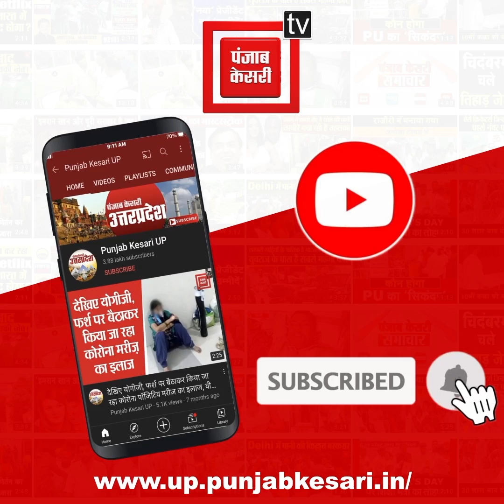प्रवासी मजदूर फिर हुए पलायन को मजबूर, Delhi में Lockdown लगने के बाद अपने घरों को हुए रवाना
राजधानी दिल्ली में एक सप्ताह का लॉकडाउन लगने के बाद एक बार फिर से मज़दूरों ने अपने घरों की ओर पलायन करना शुरु कर दिया है.. दिल्ली से सटे ग्रेटर नोएडा में लोग पैदल ही अपने घरों की ओर रवाना हो रहे हैं.. आलम ये है कि राज्य सरकार और नोएडा प्रशासन की तरफ से इन मजदूरों को घर तक भेजने की व्यवस्था भी नहीं की गई है.. जिसके चलते सुबह से ही मज़दूर पैदल ही अपने घर की ओर रवाना हो रहे हैं.. वहीं जब मज़दूरों से बात की गई तो उन्होंने बताया कि प्रशासन की तरफ से किसी भी तरह के इंतजाम नहीं किए गए हैं.. और अब उन्हें अपने घर पैदल ही जाना पड़ रहा है..